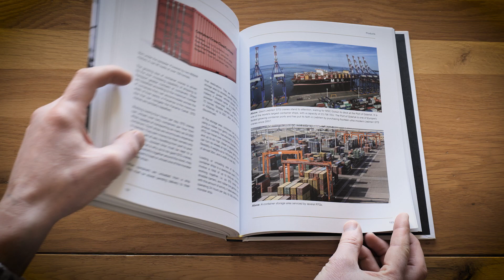The Liebherr Story - Toms Story - The Author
Tom Foley is the author of the Liebherr Story and spent 46 years working at Liebherr in Killarney.  In this clip, Tom talks about his first day, the time he spent at the factory, the various jobs he has had and of course the people of Liebherr